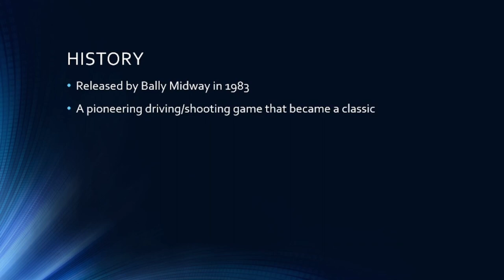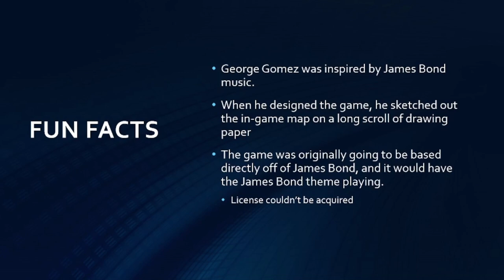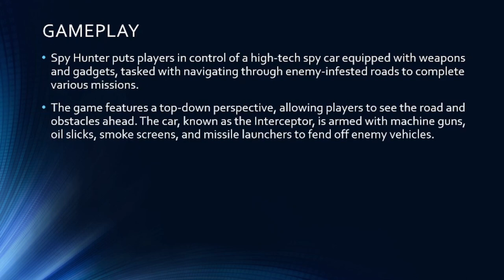(Arcade) Spy Hunter PWNS the KILRnerdGamerz: "PWN Hunter!"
The KILR Gamer and NerdGamer2000 take the wheel of "The Interceptor" spy vehicle and try to drive as far as they can while being chased by bullet proof cars, vehicles with switchblade wheels, and more!

Follow and support NerdGamer2000 on social media!

KILRnerdGamerz Theme Song:
FFX Prelude (edited) performed by Von Shep; written by Nobuo Uematsu